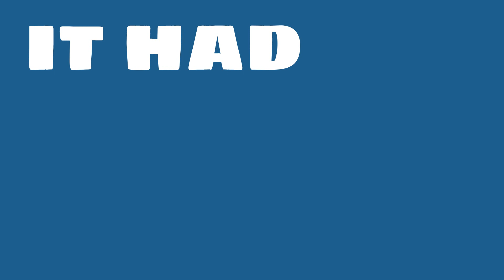How profitable is Marathon Petroleum?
Watch this video to learn about Marathon Petroleum.